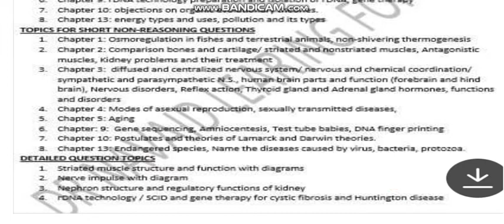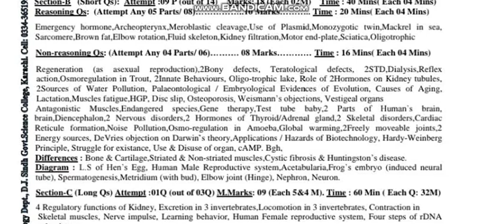XII ZOOLOGY/ BOTANY GUESS PAPER.2022.KHALID TAMURI.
Credits:
KHALID TAMURI. DJ.SC.COLLEGE.Karachi.